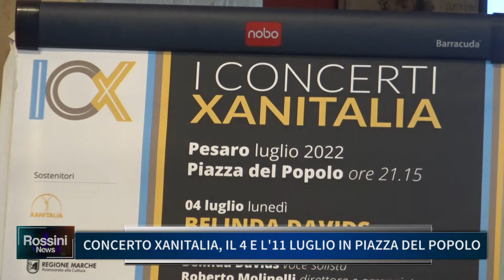CONCERTO XANITALIA IL 4 E 11 LUGLIO IN PIAZZA DEL POPOLO